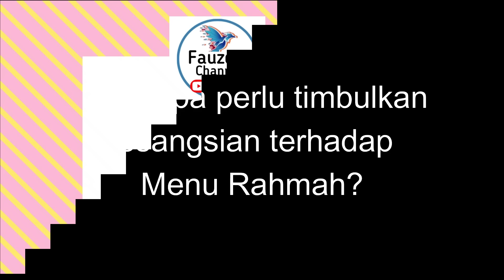MP TIMBULKAN KERAGUAN MENU RAHMAH?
Makanan berkhasiat atau tidak, bukan bergantung kepada harganya tetapi kepada kandungan makanan tersebut.